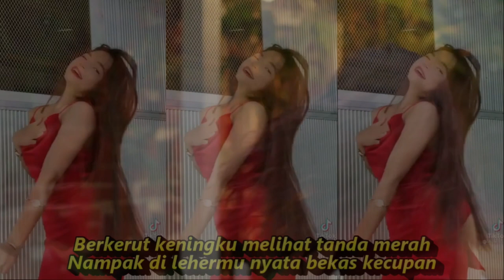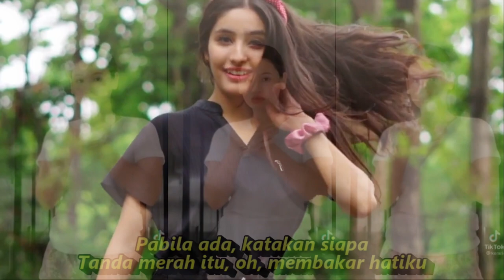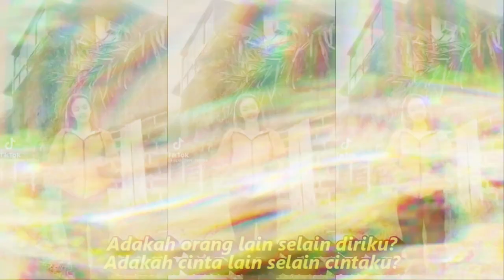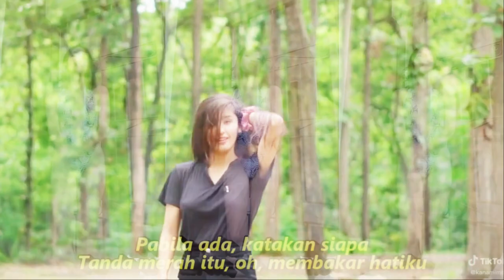TANDA MERAH DANGDUT KOPLO FULL GOYANG KOMPILASI YOUTUBE SHORTS & TIKTOK HOTDANCE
Tanda Merah
Lagu Evie Tamala

Ringkasan
Lirik

Berkerut keningku melihat tanda merah
Nampak di lehermu nyata bekas kecupan
Kecupan mesra, entah dari siapa?
Tanda merah itu, oh, membakar hatiku
Bekas bibir itu membuatku bertanya
Apakah engkau mengkhianati cinta?
Adakah orang lain selain diriku?
Adakah cinta lain selain cintaku?
Pabila ada, katakan siapa
MUSIK BY ADELLA
Dangdut koplo
Kopo dangdut
Tepung kanji
Banyu moto
Apakah itu cinta
Gaun merah
Berbeza kasta
Ku puja puja
Koplo time
Koplo Jawa
Koplo Banyuwangi
Koplo again
Koplo Adella
Koplo bunga
Koplo campursari
Koplo campursari mp3
Koplo chord
Koplo cinta
Koplo DJ
Koplo duet
d'rosta koplo
Koplo edan
Koplo egois
Koplo full
Koplo gendang
Koplo gerry
Koplo gelandangan
Koplo hadirmu bagai mimpi
Koplo hits
Koplo palapa
dangdut karaoke
dangdut remix
dangdut lawas
dangdut Amelia
Dangdut academy
dangdut Asia
Dangdut akustik